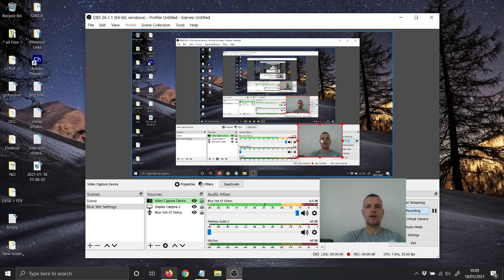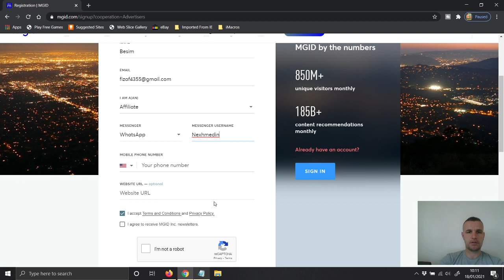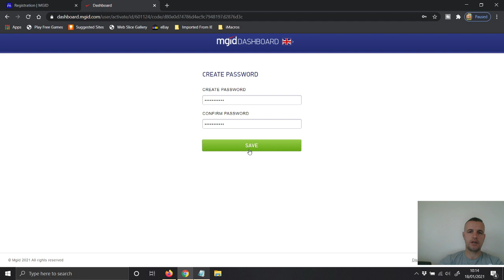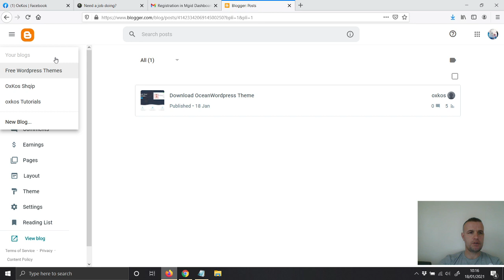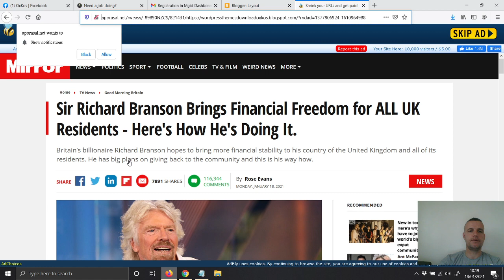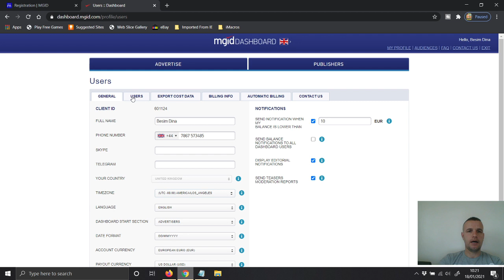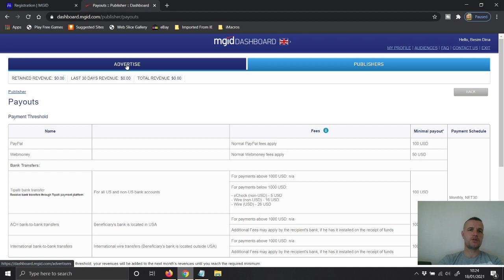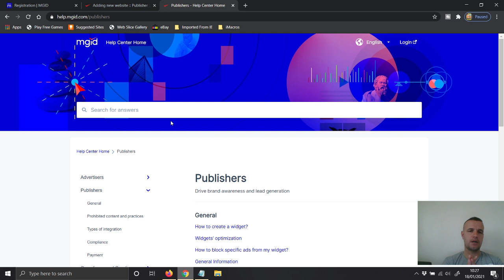Si te Fitojm Para Online me Mgid Native Ads